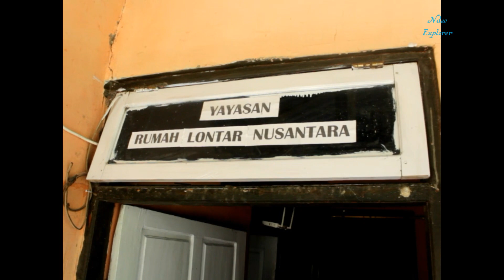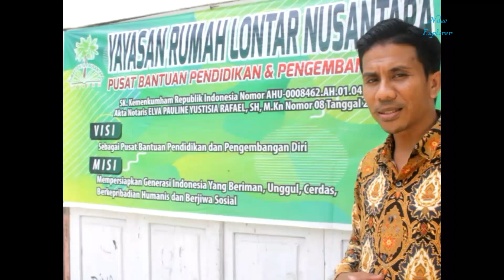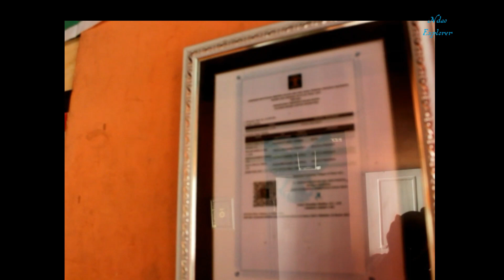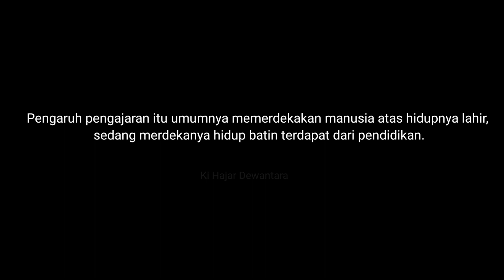PROFIL YAYASAN RUMAH LONTAR NUSANTARA (Bergerak dlm bidang bantuan pendidikan dan pengembangan diri)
Ndao Explorer meliput profil singkat Yayasan Rumah Lontar yang didirikan oleh Ibrahim B. Jami, S.I.Kom, dan diketuai oleh beliau sendiri. Yayasan ini bergerak dalam bidang bantuan pendidikan dan pengembangan diri dan telah banyak membantu ratusan bahkan ribuan anak-anak dalam menjangkau pendidikan di jenjang perguruan tinggi.
Adapun Visi dan Misi Yayasan Rumah Lontar Nusantara
Visi : Sebagai pusat bantuan pendidikan dan pengembangan diri
Misi : Mempersiapkan generasi yang beriman, unggul, cerdas, berkepribadian humanis dan berjiwa sosial.

Nettson - Last Promise" is under a Creative Commons (CC-BY 3.0) license.

Trims !!